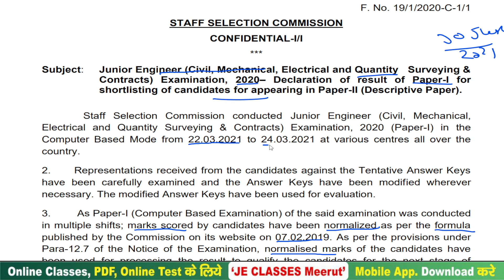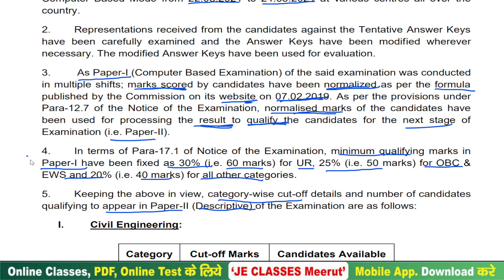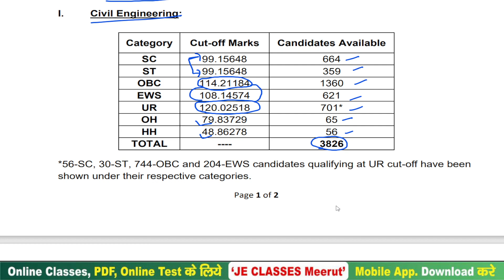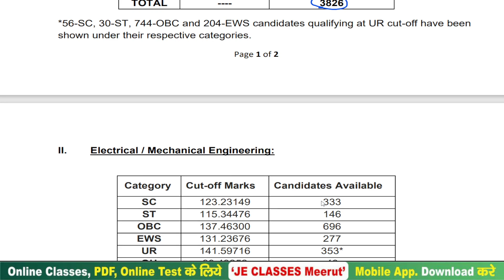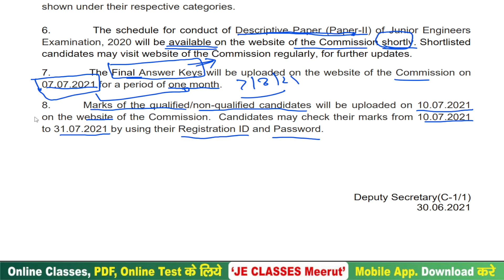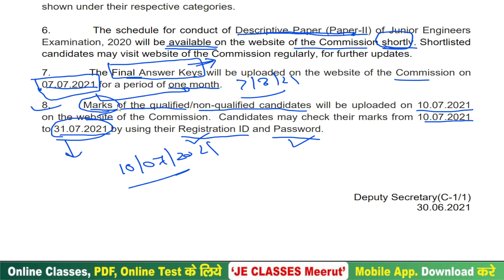SSC JE 2020 Paper 1st Result Out |SSC JE 2020 Cutoff | SSC JE Paper 2nd Exam Date |SSC JE 2020 Marks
प्रिय विद्यार्थियों,

आप सभी अपने JE CLASSES Meerut परिवार का Mobile App निचे दिए गए लिंक पर करके ज्यादा से ज्यादा करें |

xxxxxxxxxxxxxxxxxxxxxxxxxxxxxxxxxxxxxxxxxxxxxxxxxxxxxxxxxxxxxxxxxxxxxxxxxxxxxxxxxxxxxxxxxxxx
xxxxxxxxxxxxxxxxxxxxxxxxxxxxxxxxxxxxxxxxxxxxxxxxxxxxxxxxxxxxxxxxxxxxxxxxxxxxxxxxxxxx

Support's-